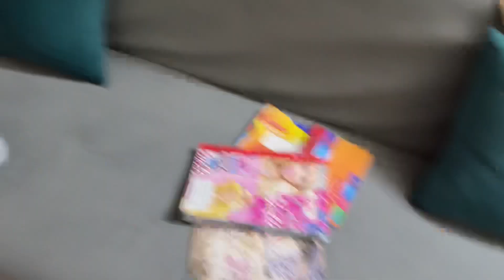Pre - Birthday excitement,Happiness,& Preparations | Maanveer Vlogs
Bohat Jyada maza aayega birthday me